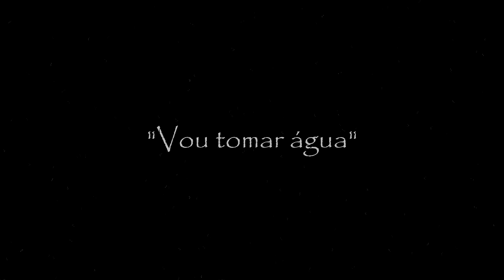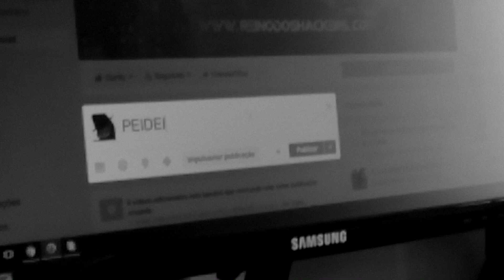Como invadir Facebook de forma fácil e rápida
Aprenda invadir Facebook de forma fácil e rápida, se tudo for feito corretamente, você terá 100% de sucesso.

O REI DOS HACKERS - 2017 - REINO DOS HACKERS